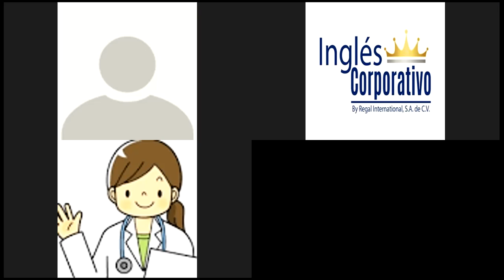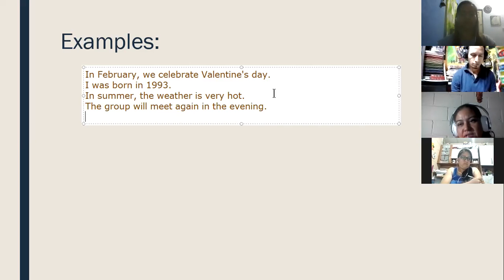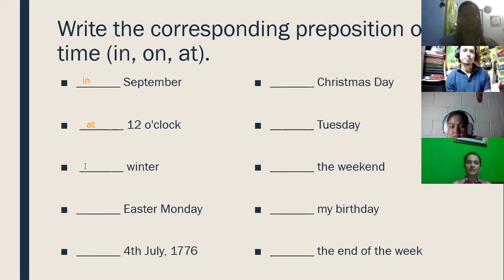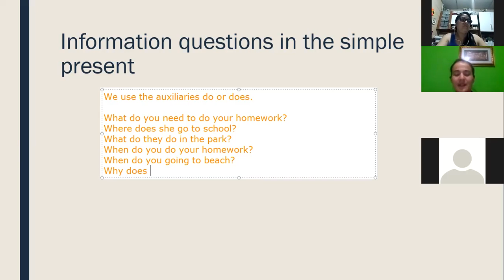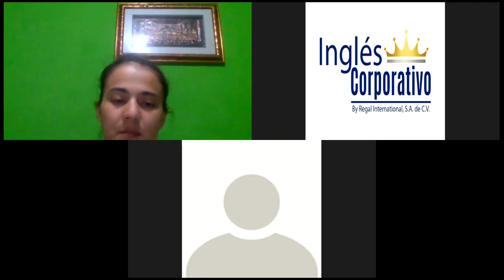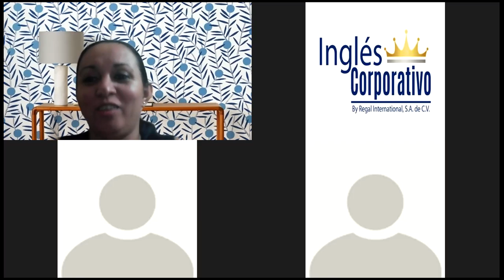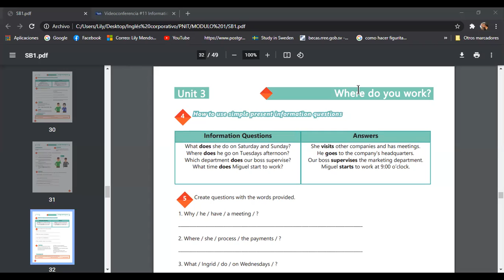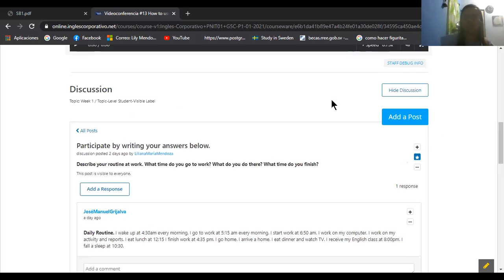Ingles Corporativo-Videoconferencia #15 Vocabulary practice